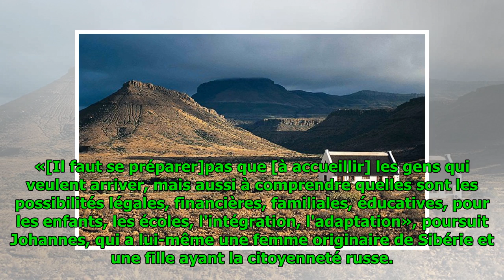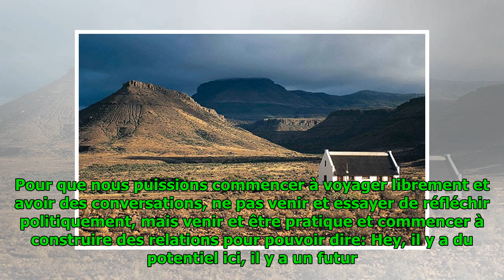De France en Afrique, d'Afrique en Russie: le long chemin de ces descendants d'huguenots